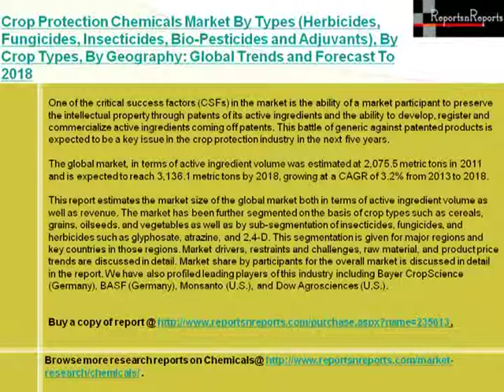Global Crop Protection Chemicals Industry 2018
The global crop protection market consists of crop protection chemicals or agrochemicals, seeds, and genetically modified (GM) crops. Crop protection chemicals are the most dominating segment of this market in terms of market share as well as product innovations. Crop protection chemicals are further classified as herbicides, insecticides, fungicides, bio-pesticides, and adjuvants. As the latter two segments hold a minor market share, in general practice, pesticides are referred to as crop protection chemicals.